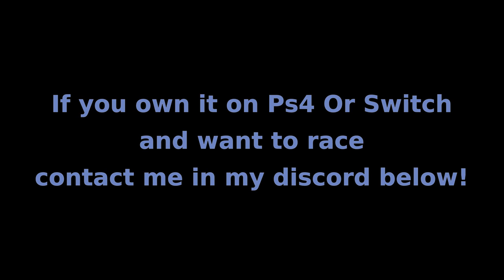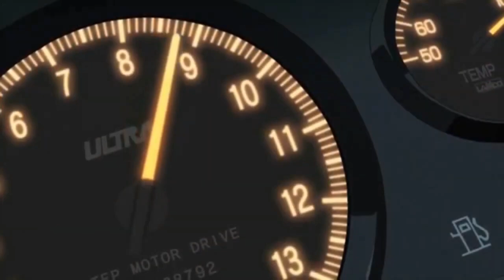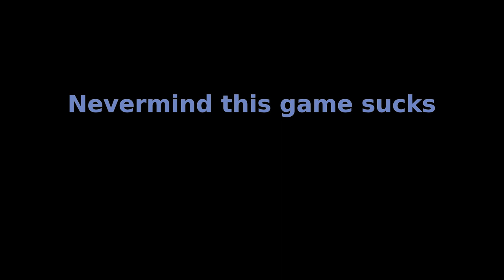The CTR experience Part 1 (Full Race montage)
Join Tay as he tries to get ahead of his depression by going super zoomy fast in CTR! Now with 10% more memes and even worse audio mixing, even tho it sounded good in the editor!

Trophy Girls in thumbnail used with permission from Crocsushi via Twitter.

nyoom